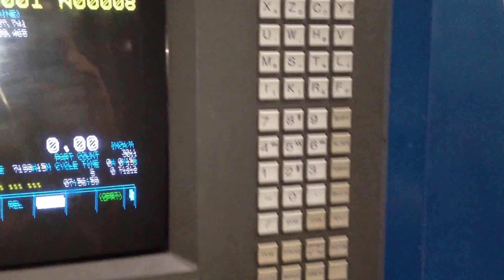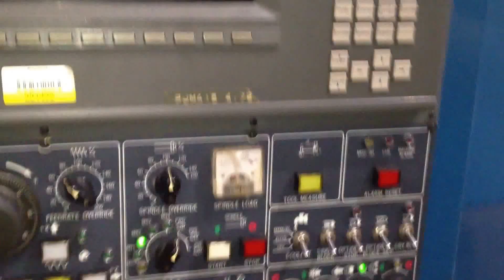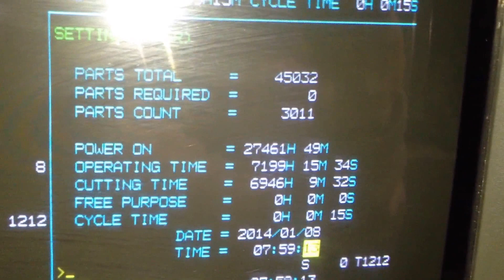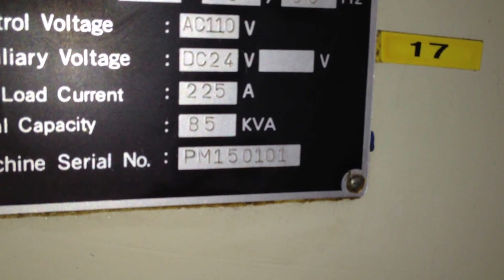Daewoo Puma 15 CNC Lathe For Sale, New 1994 with Fanuc 16T Control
DAEWOO PUMA 15 CNC TURNING CENTER
NEW: 1994

SPECIFICATIONS:

SWING OVER CARRIAGE. 21"
MAX TURNING DIAMETER. 26"
DIST BTWN CENTERS. 62"
TOOL CAPACITY. 12 STATIONS
TAILSTOCK QUILL TAPER. MT #6
TAILSTOCK QUILL TRAVEL... 6"
APPROX MACHINE DIMS. 15'8" X 100" X 93"
APPROX MACHINE WEIGHT. 30,100 LBS

EQUIPPED WITH:
FANUC 16T CNC CONTROL
18" 3-JAW KITAGAWA CHUCK
TAILSTOCK
CHIP CONVEYOR